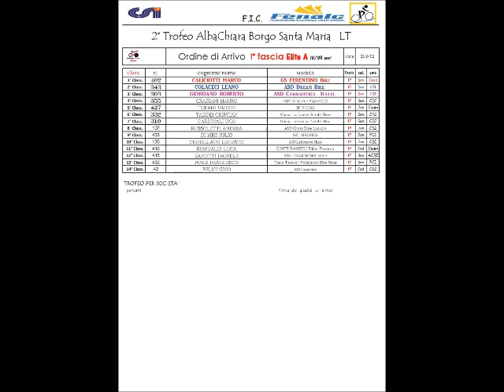II Trofeo Bar Alba Chiara